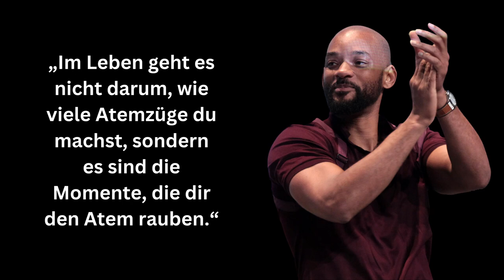Beste Zitate von WILL SMITH für deine Persönlichkeitsentwicklung | zum Nachdenken | Weisheiten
Willard Carroll (Will) Smith Jr. oder auch Fresh Prince genannt, ist Heute Thema bei uns.
Der Amerikanische Schauspieler, Filmproduzent und Rapper erlangte Bekanntheit durch die
TV-Serie "Der Prinz von Bel-Air", seit 1996 ausschließlich nur noch in Filmen zu sehen,
wie "Ali" oder "Das streben nach Glück". Für die er auch eine Oscar-Nominierung erhielt, aber nicht gewann.
2022 war es dann so weit und er erhielt den Oscar, für das Drama "King Richard".

Keine Frage das er auch in unsere Playlist gehört.

Wir wünschen dir viel Spaß und Freude mit Will Smith´s Zitaten ❤